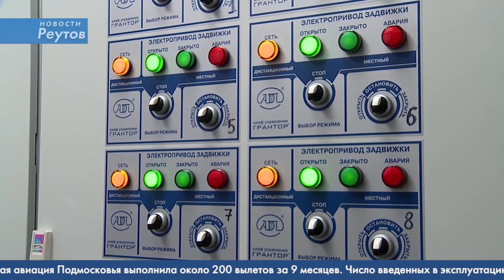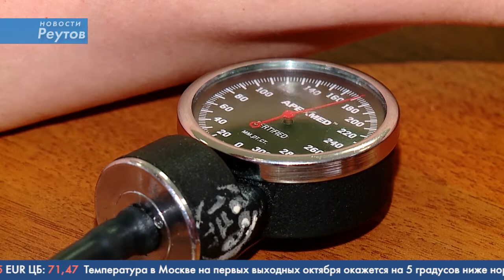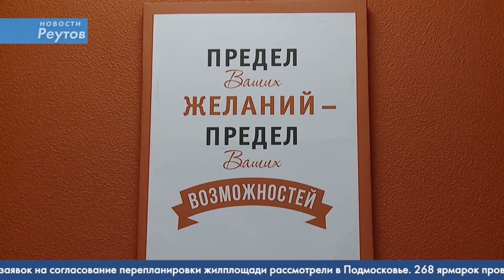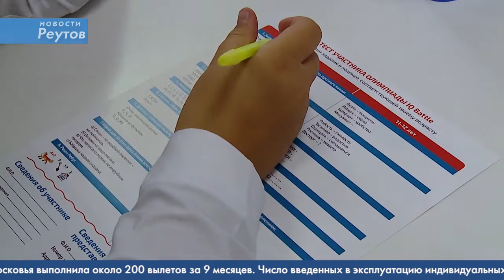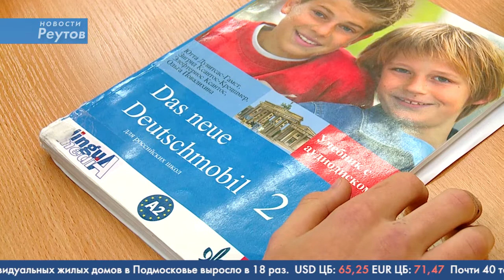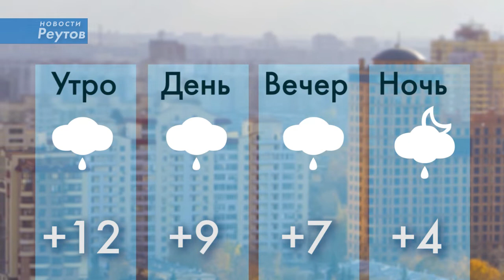Новости Реутова 03.10.2019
ТЕХНИКА К ЗИМЕ ГОТОВА

В ФОНДЕ СОЦ. ПОДДЕРЖКИ НАСЕЛЕНИЯ МОЖНО ПРОЙТИ ОБСЛЕДОВАНИЕ

В РЕУТОВЕ ПРОШЕЛ ОТБОРОЧНЫЙ ЭТАП ОЛИМПИАДЫ ПО СКОРОЧТЕНИЮ

ДЕНЬ УЧИТЕЛЯ

САМЫЙ ЛУЧШИЙ УЧИТЕЛЬ